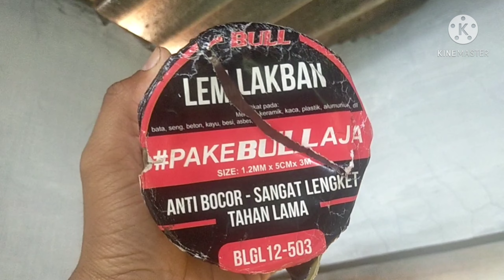Menambal asbes retak lakban bull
Pembelian bisa komen di kolom komentar..
Baarokallahu fiikum.